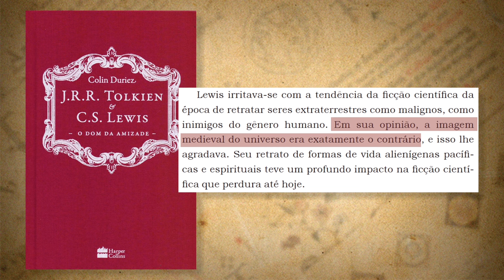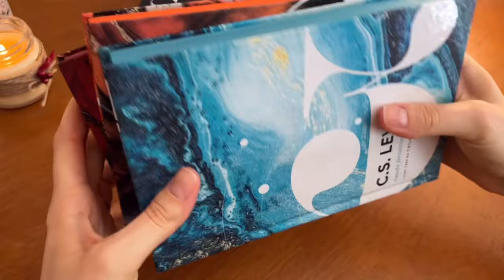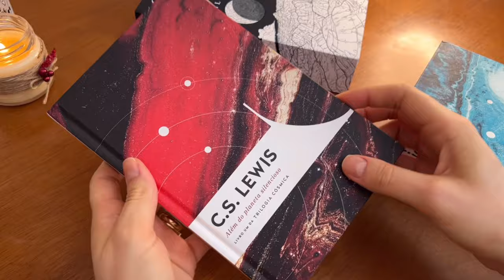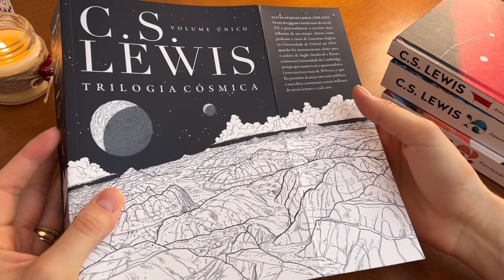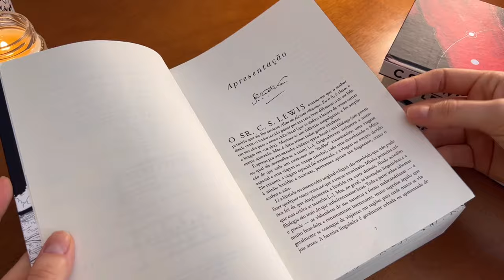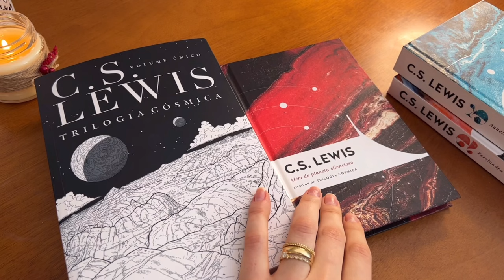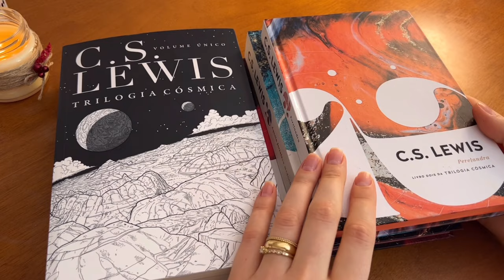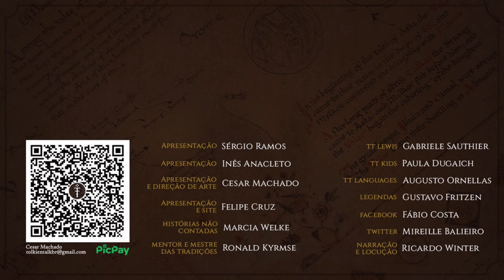Edições "A Trilogia Cósmica" 2019 e 2022 (C.S. Lewis) | TT Lewis 18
Uma moeda jogada para cima e a Trilogia Cósmica foi criada a partir do cara e coroa. C.S. Lewis e J.R.R. Tolkien decidiram escrever sobre "viagem no tempo" e "viagem no espaço", mas apenas nosso querido Jack cumpriu sua parte até o final. Os livros contam com edições belíssimas (2019 e 2022), comparadas no TT Lewis do mês.

Adquira o Volume único através dos links do TT:
Amazon (COM BRINDE)
Amazon (sem brinde)
Amazon (Kindle)

APRESENTAÇÃO
Gabriele Sauthier

CONFIRA TAMBÉM!

Amazon (COM BRINDE)
Amazon (sem brinde)
Amazon (Kindle)

MÍDIAS SOCIAIS

TRILHA SONORA